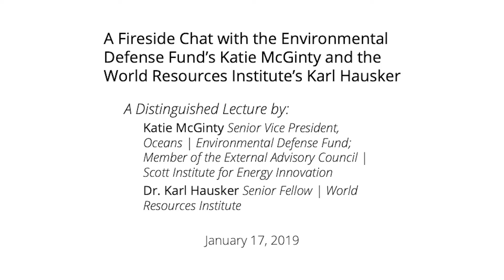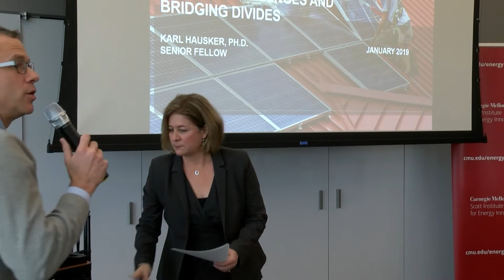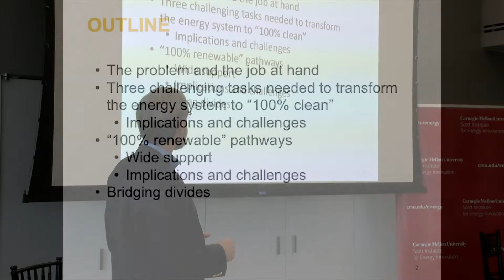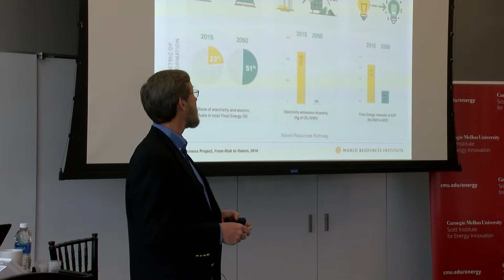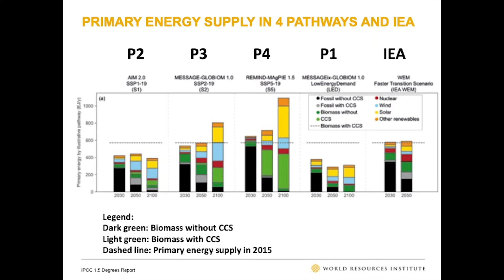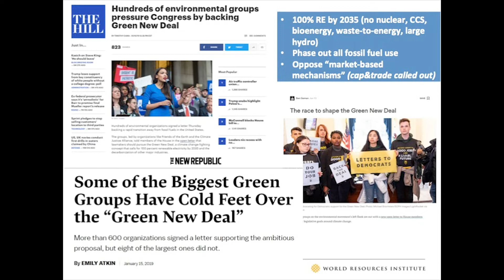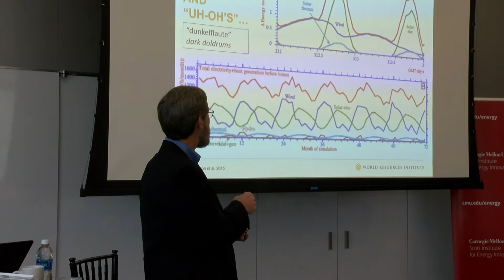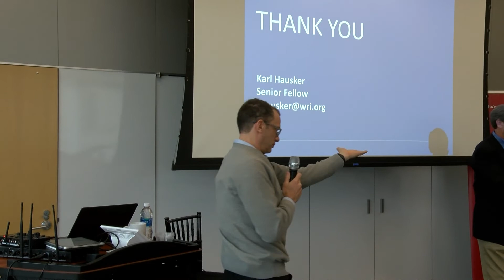Advancing a Clean Environment and Energy: A Fireside Chat with Katie McGinty and Karl Hausker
On Jan. 17, 2019, Katie McGinty (from the Environmental Defense Fund and from the Scott Institute's External Advisory Council) and Dr. Karl Hausker (from the World Resources Institute) delivered a Scott Institute for Energy Innovation Distinguished Lecture about energy policy at Carnegie Mellon University. Their presentation was titled, "Advancing a Clean Environment and Energy: Lessons Learned and a Look Ahead."

McGinty presented stories and strategies on tackling tough environmental challenges drawing from her experiences as Chair of the White House Council on Environmental Quality and as Secretary of the Pennsylvania Department of Environmental Protection. Hausker presented on the division within the climate policy community between those who advocate 100% renewable pathways, and those who advocate a broader range of technologies, including nuclear and/or carbon capture (CCS) options in addition to renewables. He explored strategies for bridging this divide to effectively address this toughest of environmental challenges. The couple's individual presentations were followed by a Q&A session with the audience.

Learn more about the Scott Institute at cmu.edu/energy.